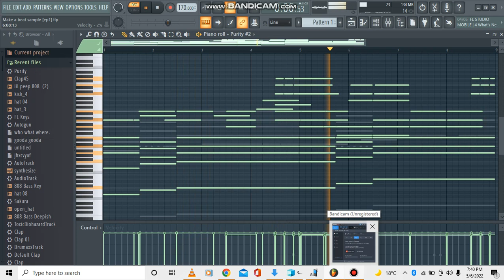Make a Beat [So1Ep1]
Here's a challenge to my fellow producers

Make a beat using my sample
and let's see what you got

let's make it a series

if you know any producer
tag them and share this post

lets go